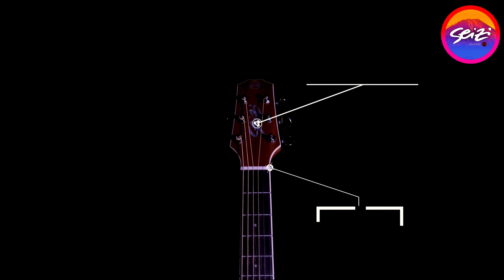VIOLÃO SEIZI MINI TOKYO NATURAL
Olá Samurai!

O Seizi MINI TOKYO é um violão MINI com o formato FOLK, um dos mais tradicionais no violão.
O acabamento Natural tem um som brilhante com muito destaque e projeção! Equipado com um preamp e afinador Seizi e acompanha um bag bem legal da ARMOR by SEIZI
O tamanho MINI funciona tanto para tocar em qualquer lugar como viajar pelo tamanho prático.

Você vai se impressionar com o som redondo desse pequeno gigante!